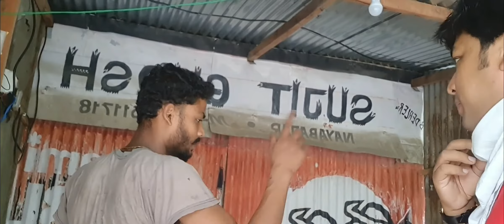নয়াবাজার বাইক রিপেয়ারিং দোকানে বাইক হরেন সলিউশন/ Vlogs 🏍🏍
মায়াবাজার বাইক রিপেয়ারিং দোকানে বাইকের হরেন খারাপ হয়ে যাওয়ার কারণে সেই দোকানে ঠিক করা হয়/